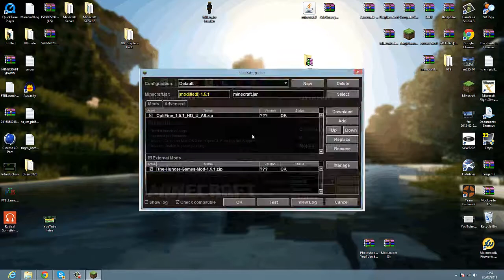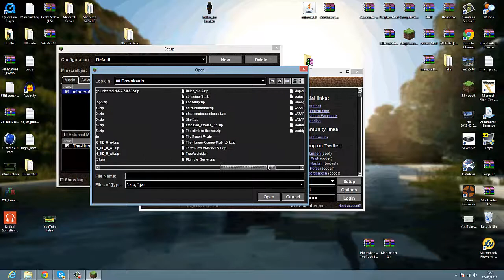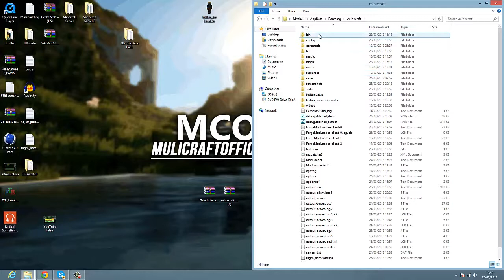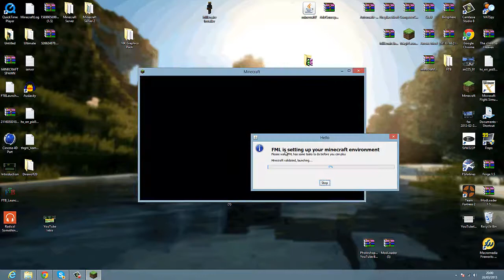Minecraft 1.5.1! - How to Install Torch Levers Mod for Minecraft 1.5.1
For this Mod, you will need to Install Minecraft Forge, Video on how to do that is

For this Mod, you will need to Install Minecraft ModLoader, Video on how to do that is

◘▬▬—Music—▬▬◘
The music comes from the in-game Minecraft soundtrack. If you would like to listen without having Minecraft playing, you can download it